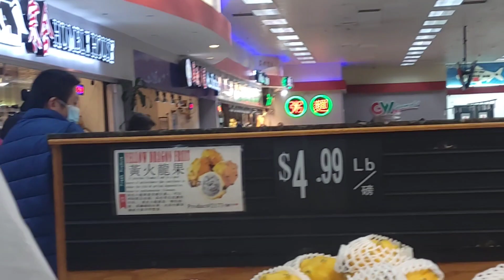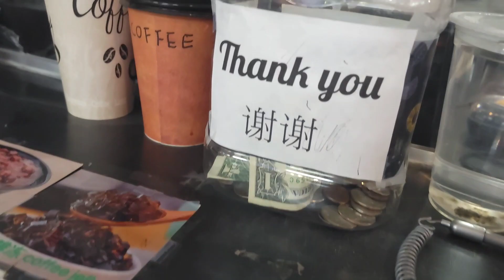Shopping at the Asian Marketplace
Amazing Asian marketplace USA. You can find anything you need for Asian cooking or fresh products along with a food court to order on-the-go delicious cooked food. Check it out by watching this video. Enjoy and support @ncrushgold8148